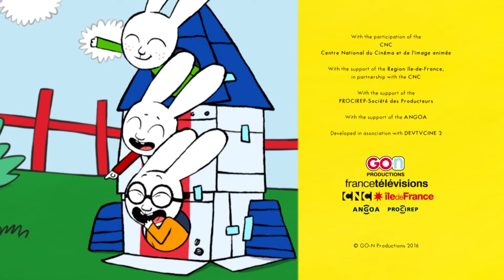Ik spreek niet meer met je 😾🛝 | Vlaamse Simon | Volledige afleveringen | 30 minuten | S1 | Cartoon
❤️ Welkom in de vrolijke en liefdevolle wereld van Simon, zijn ouders, zijn schattige kleine broertje Gaspard, zijn grootouders en zijn beste vrienden Lou en Ferdinand.

Ontdek het officiële YouTube-kanaal van Simon Superkonijn, het onweerstaanbare kleine konijn gecreëerd door Stéphanie Blake in haar iconische boeken gepubliceerd bij École des Loisirs.

©GO-N Productions